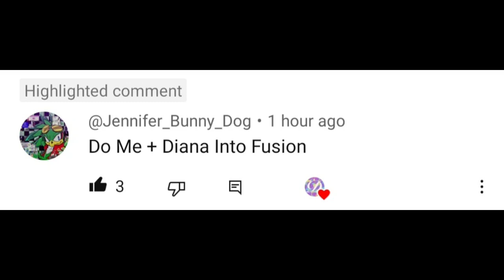Diana + Rainbow Bubbu Jewel Rock Chile into fusion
for @Minna_Star_Fox_Cat_Pink

we need the name for fusion
Thomas arthur the silly furness G5 Tank Engine told me her name will be Rainbow Bubbu Diana Rock Paradna